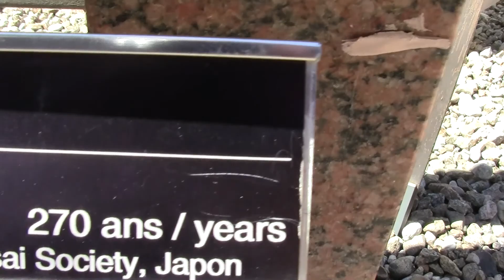mosaïcultures de montréal 2013 japon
voici la partie du jardin japonnais aux mosaïcultures de montréal le 24 aout 2013,les bonzaï et autres arbustes comme le gingko biloba.bon visionnement,voir les mosaïcultures partie 1 et aussi en diaporama photos.